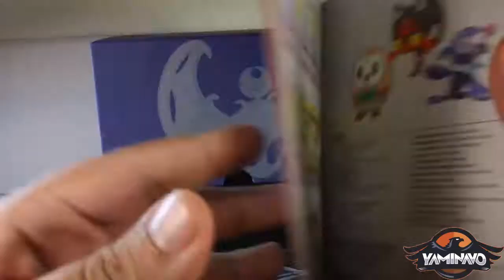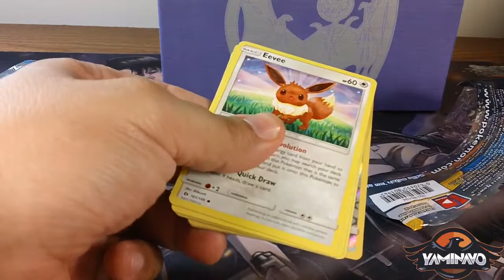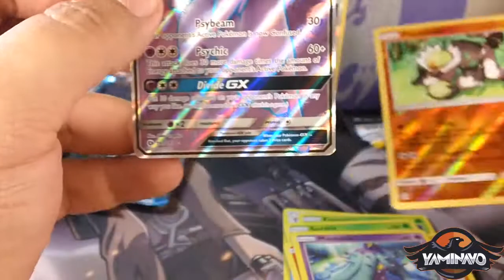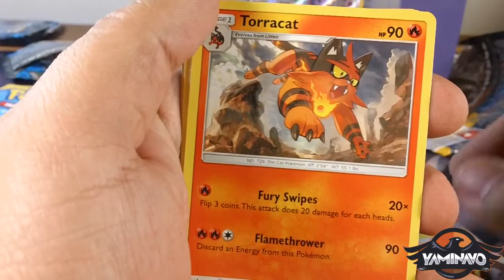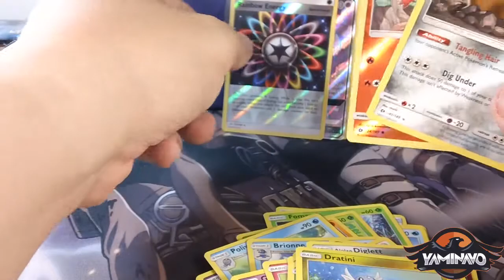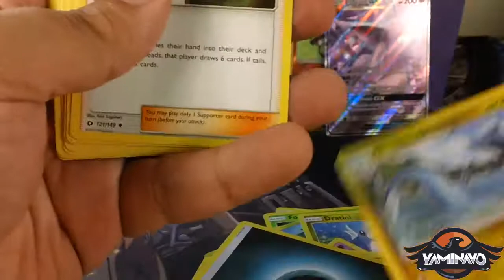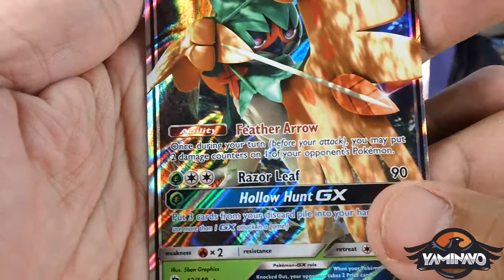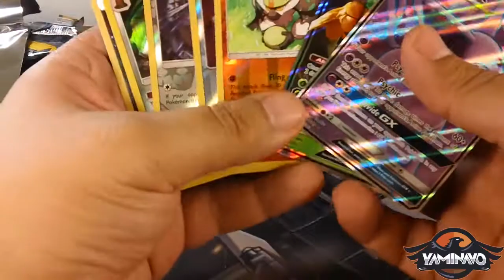UNBOXING LUNALA POKEMON SUN AND MOON ELITE TRAINER BOX ESPAÑOL